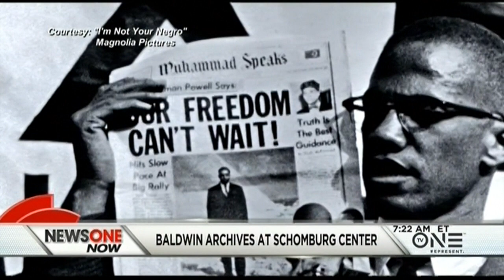Schomburg Center Acquires The James Baldwin Papers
The Schomburg Center for Research in Black Culture has acquired James Baldwin's archives. Kevin Young, Director of the Schomburg Center joined Roland Martin on NewsOne Now to discuss the significance of the acquisition and how you can experience the archive.
Hit the thumbs up button if you want to see more content like this.